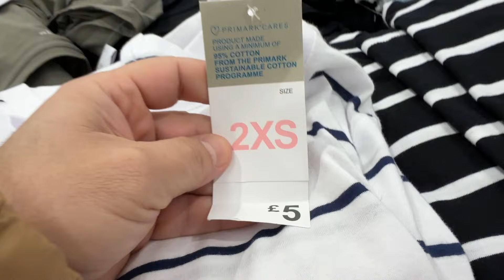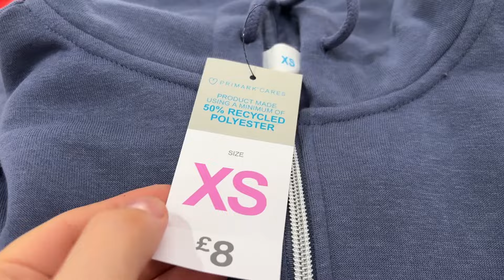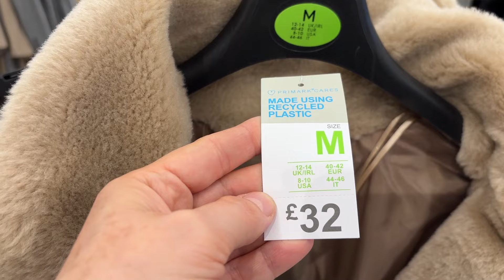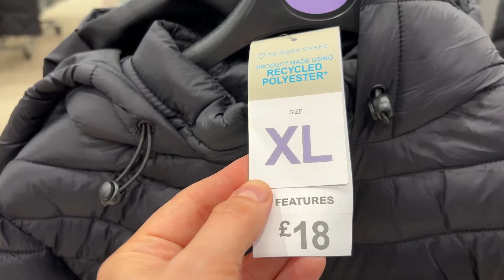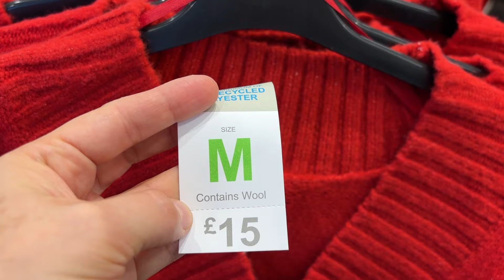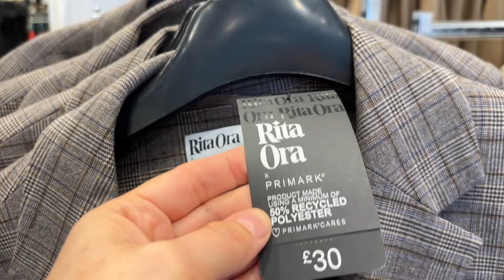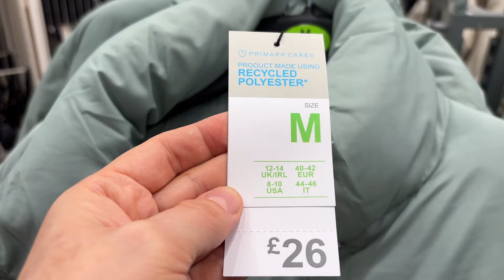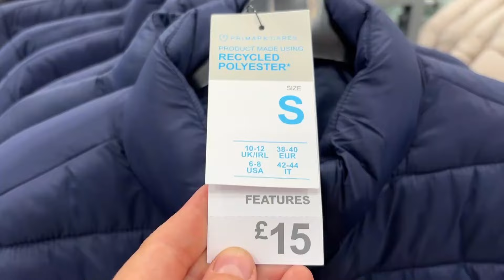PRIMARK NEW COLLECTION - November , 2024